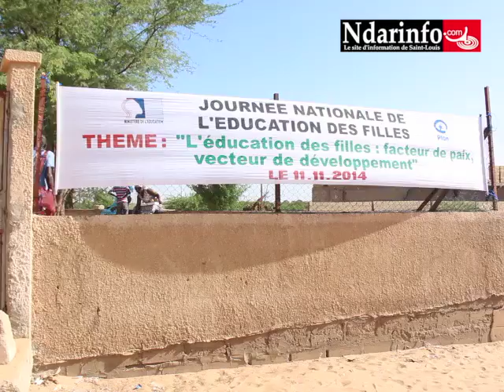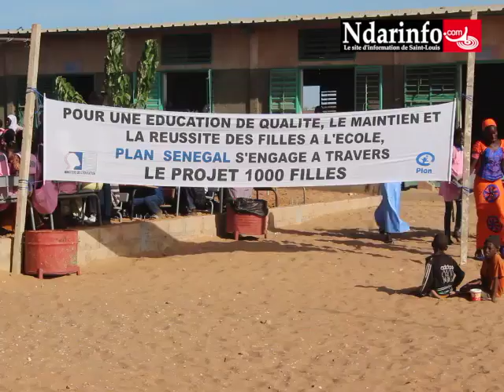Journée nationale de l'éducation à Gandon